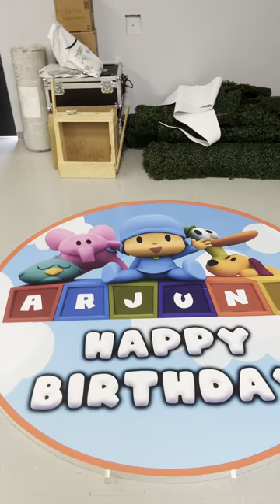What Do Event Planner Do? | Poppin Party Houston Event Agency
What do event planners do?

Today we’ll take you behind the scenes with us for a Day in the Life of an Event Planner / Event Decorator. At Poppin Party Event Agency, we believe that every event is an opportunity to create a unique and unforgettable experience for our clients and their guests. We are Houston's premier event agency, with over 7 years of experience our event planners and event designers know how to plan events of all sizes and types. Whether you're planning a wedding, corporate function, or private party, we can help make your vision a reality. Watch this video to learn more about what we do!

We don’t do average , we do awesome!
The benefits of using our services is the all-inclusive experience. We handle everything in-house to best control the quality of the event!
Let us create a party package for you!
We do it all, you just enjoy the party!

Book your next event with us!